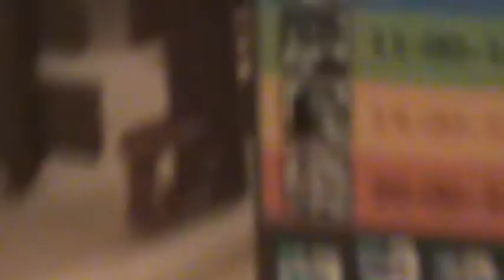Playmobil Film deutsch - Campen mit Manuel